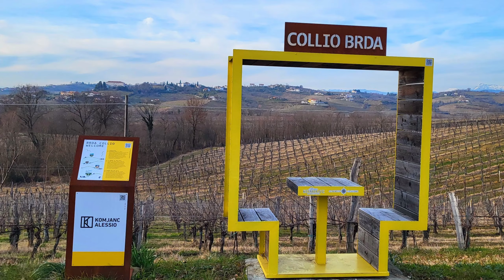Jaz NE MOREM kolesariti v skupini!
Danes bom delil osebno izkušnjo, ki sem jo imel nedavno na svojem kolesarskem izletu. Kot nekateri morda že veste, sem se pred kratkim vrnil na kolo po trimesečni bolezni. To obdobje je bilo zame polno izzivov, saj sem moral začeti skorajda znova. Toda z vztrajnostjo in trdim delom sem postopoma ponovno pridobil moč in začel zlagoma krepiti svojo kondicijo.

Kot del mojega procesa okrevanja sem se odločil, da bom svoje kolesarske podvige začel z vožnjo sam, z namenom počasnega, a vztrajnega gradnje svoje baze. Pri tem sem se osredotočil na vzdrževanje srčnega utripa v coni 2, kar mi je omogočilo, da sem svoje telo postopoma privajal na napore kolesarjenja.

Nedavno sem se odločil, da bom poskusil nekaj novega in se pridružil skupini kolesarjev na poti. Vendar pa sem kmalu ugotovil, da je kolesarjenje v skupini povsem drugačna izkušnja kot samostojna vožnja. Prilagajanje hitrosti in ritma skupini zahteva več naporov, kar se je takoj odrazilo v višjih srčnih utripih.

Med tem, ko sem se za kratek čas pridružil skupini, sem opazil, da so moji srčni utripi takoj poskočili na 150, kar je bilo precej višje, kot sem vajen. Spoznal sem, da še nisem povsem pripravljen na takšno intenzivnost skupinskega kolesarjenja.

Kljub temu pa sem to izkušnjo sprejel kot del svojega napredovanja. Zdaj bolj kot kdajkoli prej cenim pomen postopnosti in prilagajanja svojih ciljev glede na trenutno stanje moje kondicije.